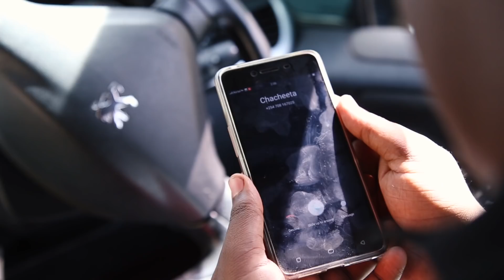PENZI | SHORT FILM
Penzi translation Love.
Here are the different versions of love
Welcome.

Music
The Acid- Basic Instinct
Stwo ft. Jeremih- Neither do i
Dai ft Basthma- Usishangae

Nairobi Skyline timelapse: Mutahi Chiira

A big thank you to the crew!
More to come, keep it locked